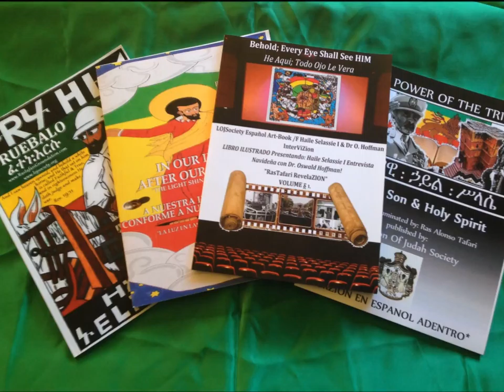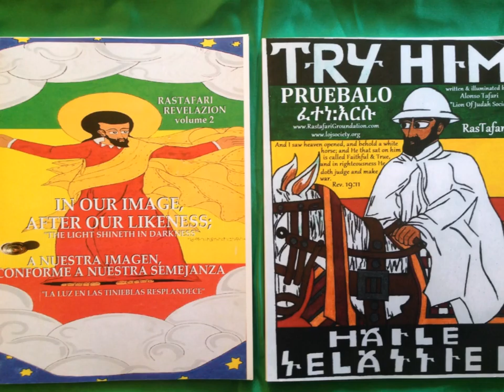Alonso Tafari BOOK Promo:EmeraldMusicI.N.C. PSALM83 Feat. Ras Iadonis Tafari/LOJS